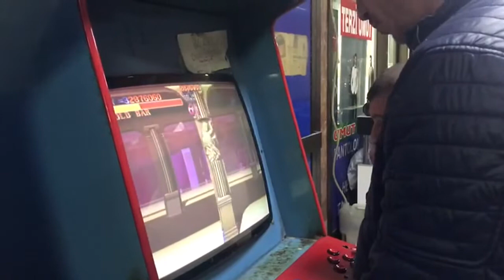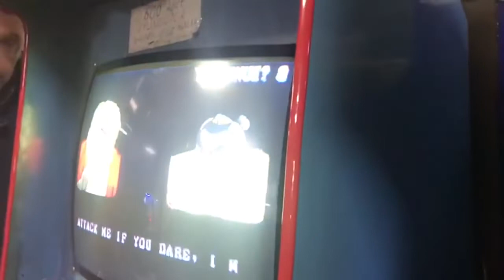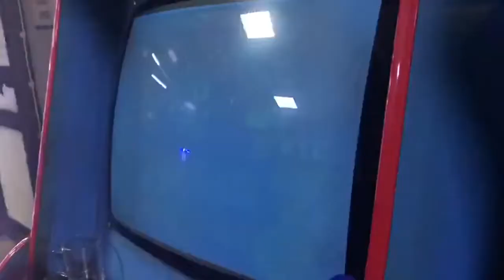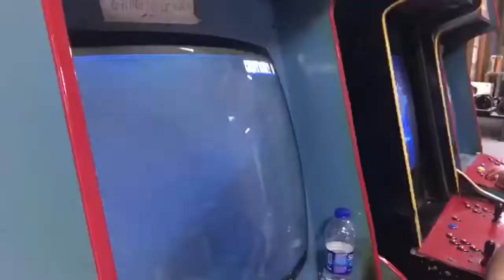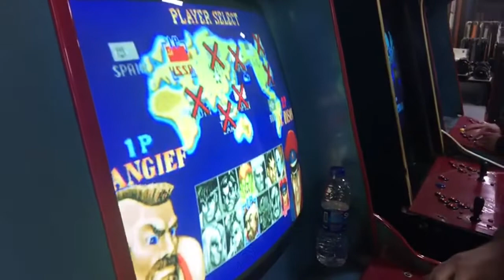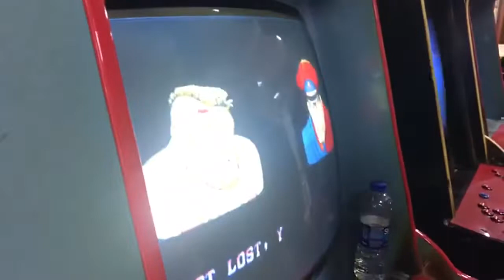ARCADE SALONU 8 ARALIK PAZAR BULUŞMASI BÖLÜM 7